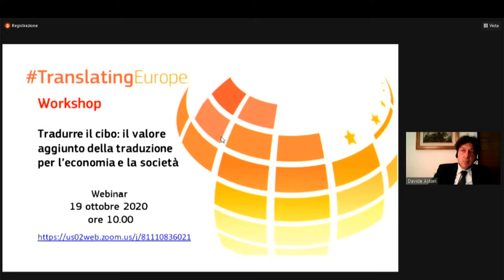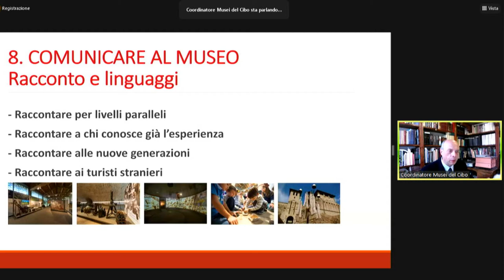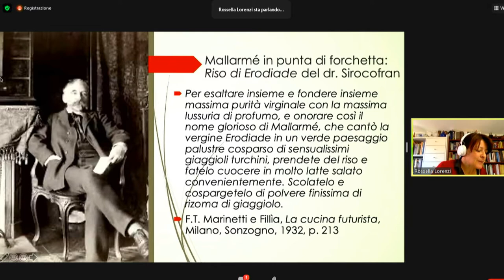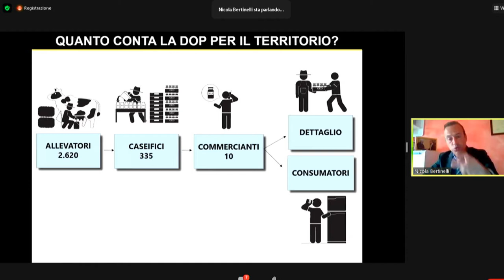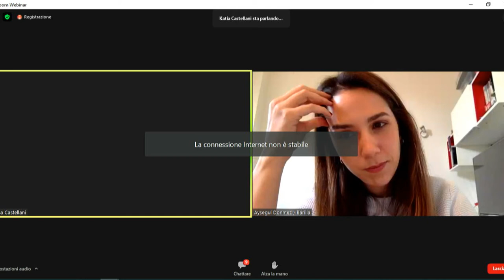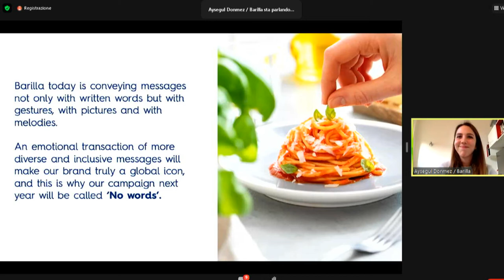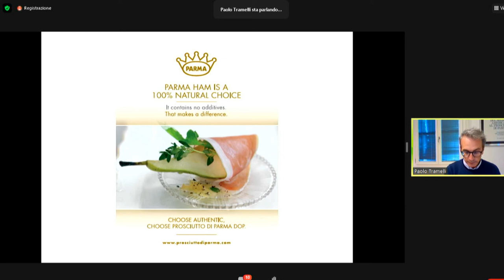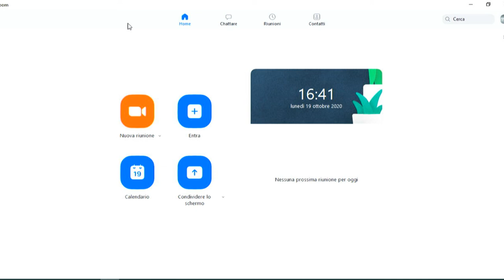Tradurre il cibo: il valore aggiunto della traduzione per l’economia e la società (2)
TranslatingEurope workshop
The workshop, organised by DGT field officer in Italy in cooperation with the University of Parma, gathers members of the academia, translators, representatives of the food industry, and local institutions to reflect on the added value of translation for the economy and society in a key sector for Italy.
No need to register. On the day of the event, if you wish to interact with the speakers, please join the workshop on Zoom by clicking on the following

The workshop is in Italian.